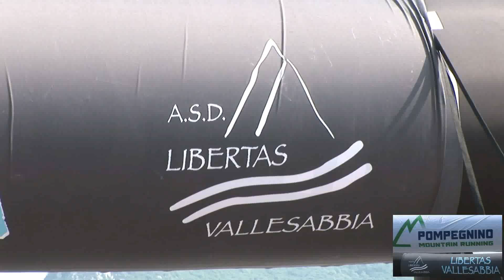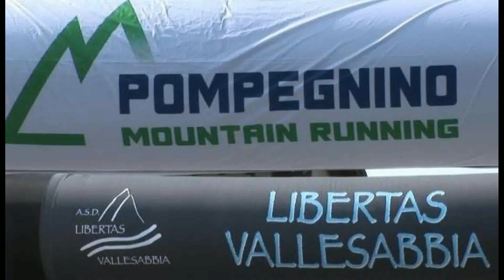28 maggio 2023 - Vobarno - Pompegnino mountain running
Di Armando Ponchiardi
Corsa in montagna organizzata dalla Libertas Vallesabbia